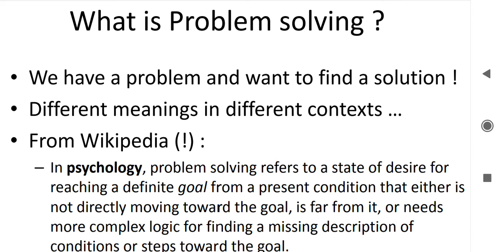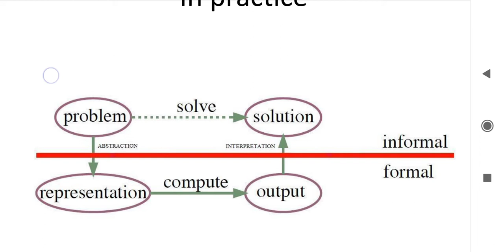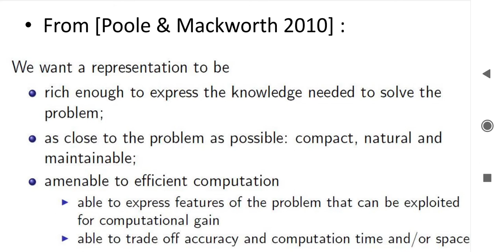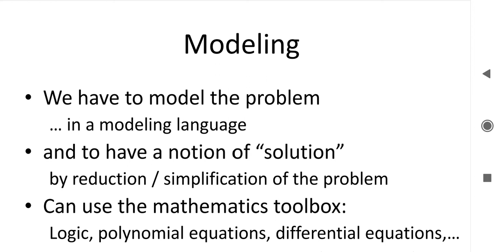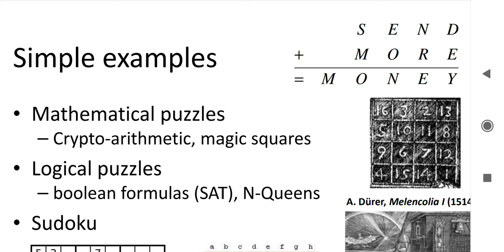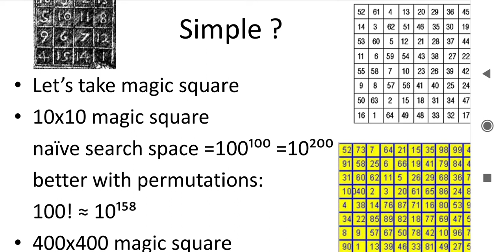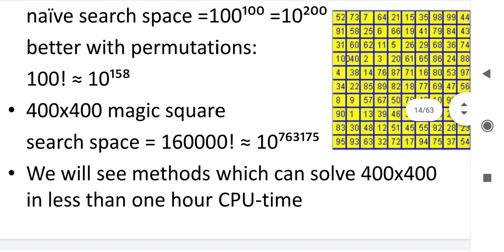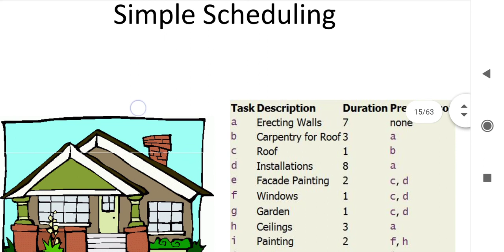problem solving - definition, approaches, simple scheduling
This video is useful for those who wants to study about artificial intelligence.